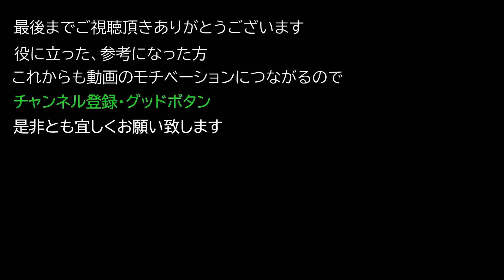【Elden ring エルデンリング】 タリスマン 『聖竜印のタリスマン+1』 入手方法について紹介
タリスマン 『聖竜印のタリスマン+1』 入手方法について紹介